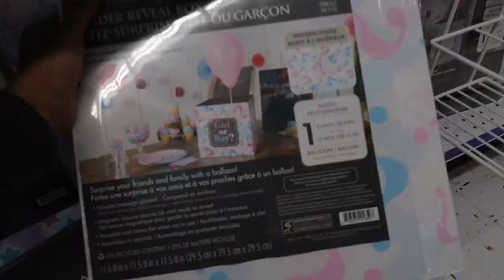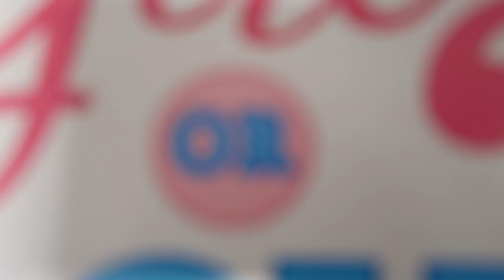OUR OFFICIAL GENDER REVEAL!!!!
SURPRISE! WERE YOU RIGHT??

Baby Fischer 💛 ‘s Baby Registry